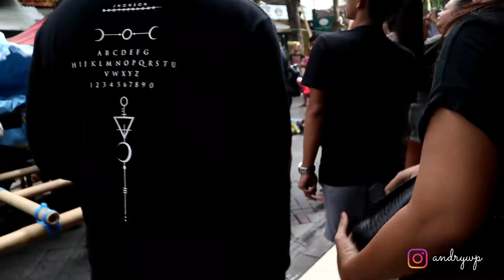TRAVEL VLOG ACARA OGOH-OGOH di BALI!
Hallo semua,
Video kali ini tentang Acara Ogoh-ogoh di Bali,
jadi Acara ini selalu ada setiap tahunnya, dan selalu sehari sebelum Hari Raya Nyepi.

Menurut Google, acara ini diadakan sebagai simbol untuk mengusir unsur-unsur negative.
Seru banget waktu disana.

Terima kasih banyak yang udah nonton..
God bless...!